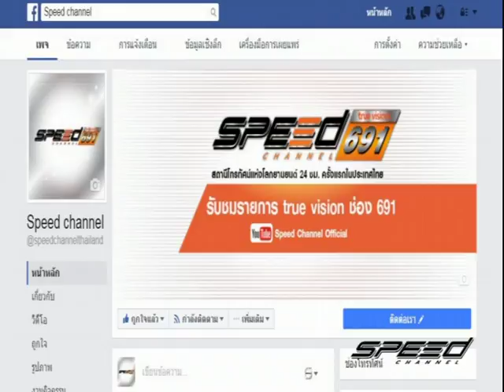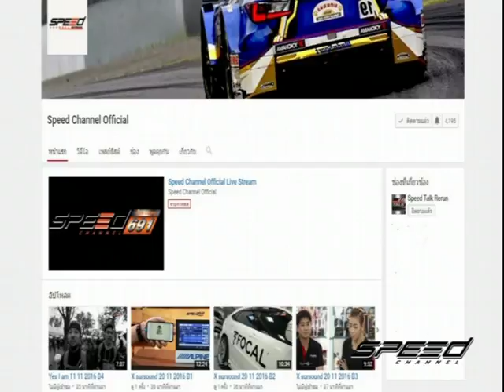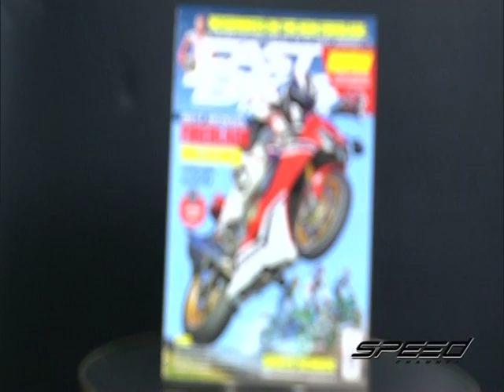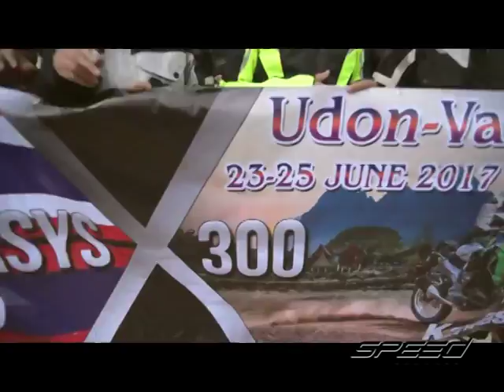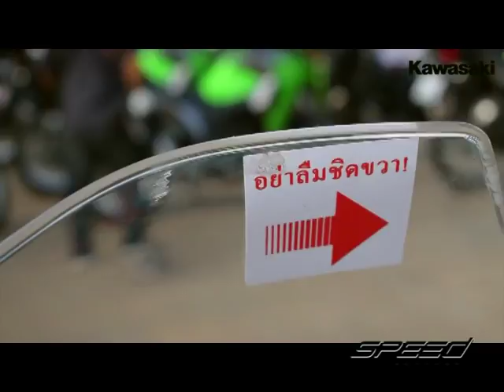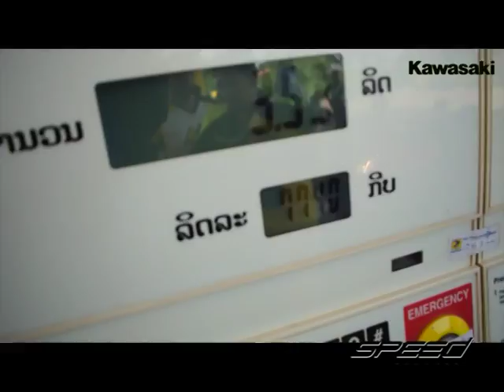Speed Rider OA 03 07 2017 B1